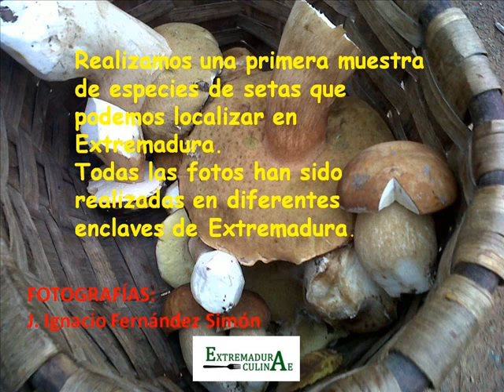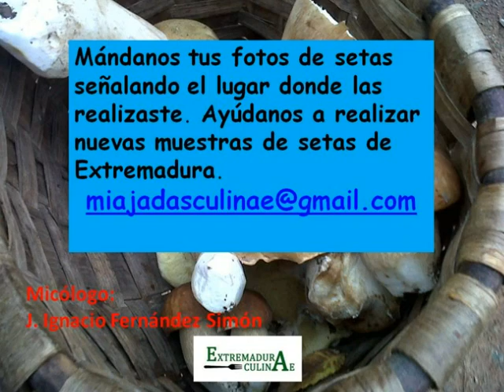SETAS DE EXTREMADURA 1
Muestra de la riqueza micológica de Extremadura.
Fotos de J. Ignacio Fernández Simón.
La determinación de un hongo y comestibilidad pueden ser realizadas por micólogos expertos o en los centros de control de las autoridades sanitarias competentes. La información errónea o incompleta puede causar daños por envenenamiento o intoxicación mortal. No te atrevas al consumo de setas, que pueda poner en riesgo su salud o incluso su vida. Busca la ayuda siempre de alguien experto.